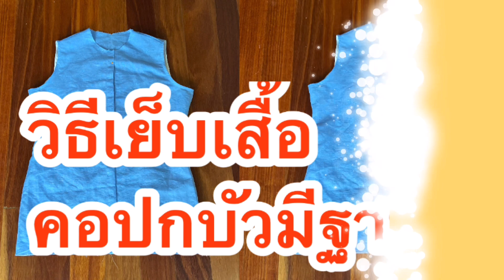วิธีเย็บเสื้อคอปกบัวมีฐาน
วิธีเย็บเสื่อคอปกบัวมีฐาน แขนกุด